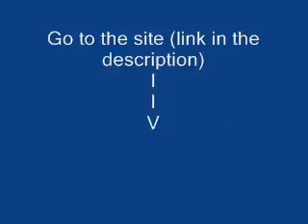uCW clan Call of Duty 4 Wii Reflex recruiting!